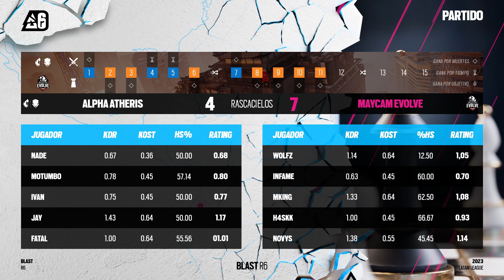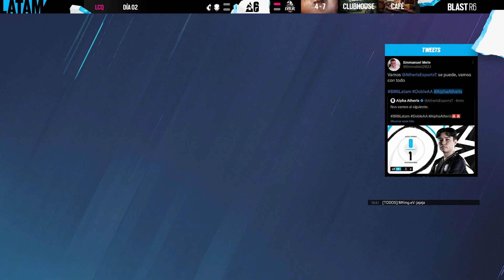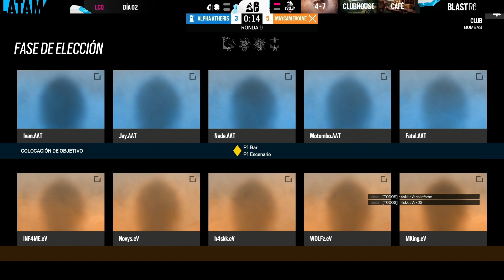Alpha Atheris vs Maycam Evolve // LCQ 2023 – Day 2